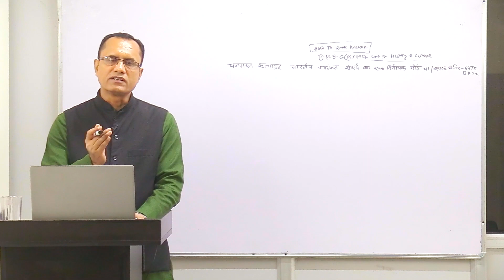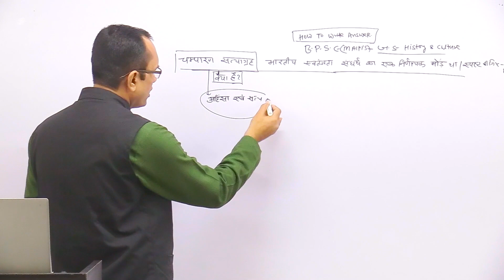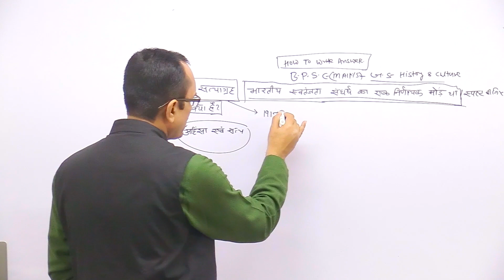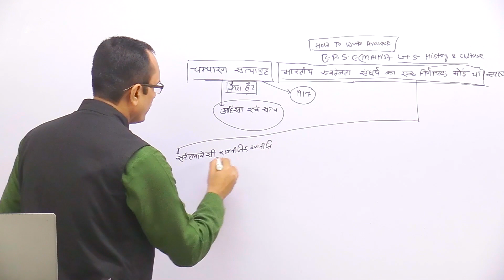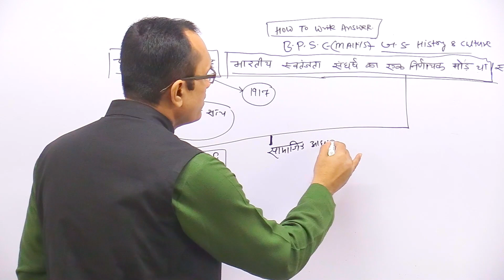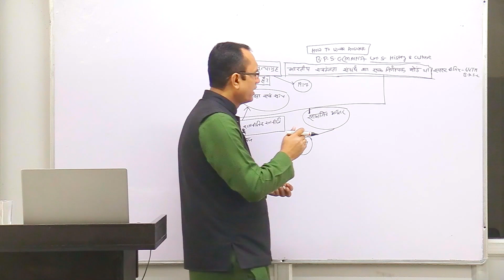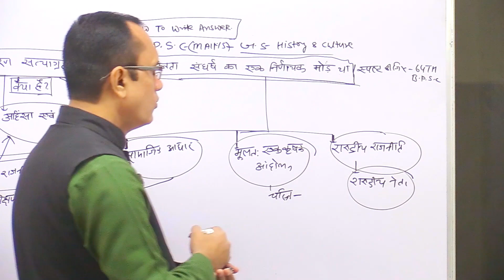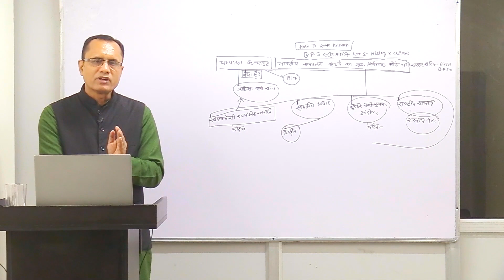BPSC(MAINS) G.S -HOW TO WRITE ANSWER ? BY KRISHNA KUMAR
KRISHNA'S IAS IS BEST INSTITUTE  IN INDIA FOR CIVIL SERVICES EXAM.